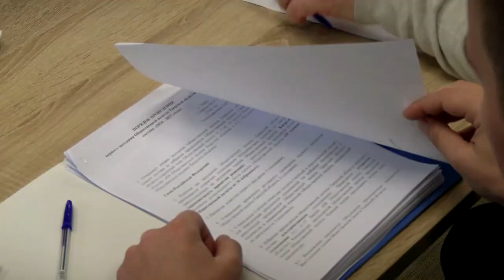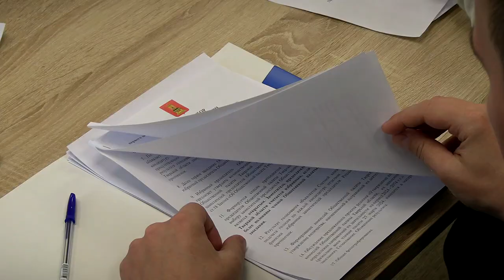Состоялось первое заседание Общественной палаты Верхневолжья VI созыва